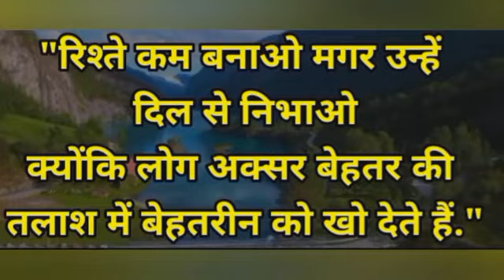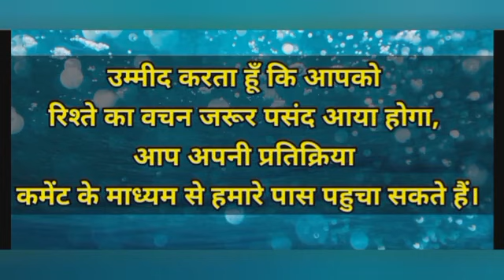Good Morning|| रिश्ते-नाते || Motivational Quotes||Aaj ka suvichar in hindi||सत्य वचन||Good Thought.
दिन की शुरुआत अच्छे विचारों के साथ.

आज का सुविचार 21/05/2021.